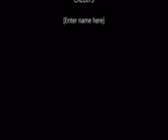My Movie 844